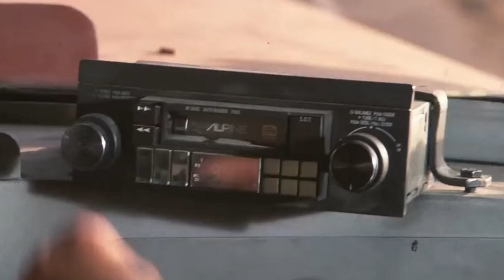MAN OF THE WOODS (Escape From Tarkov 0.12.12.30 wipe gameplay)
Today I'm playing Escape From Tarkov 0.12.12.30 update(fresh wipe).
I decided to go into woods map at the start. In my opinion it's one of the best maps in early wipe. On Woods you can find a lot of early quest, and very needed barter items for your Hideout.

Escape From Tarkov 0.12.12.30 updated added Lighthouse(with future ingame trader), new armor, weapons, attachments,   barter items, and new quests.

                                    Intro:  Anticipation - Future Joust

                       Background:  Funky Flat - Martin Landstrom
                                                Bushwick Folks - The New Fools
                                                Digital Breath - ELFL
                                                Careful Now - Arthur Benson

Escape From Tarkov Streets of Tarkov map probably going to be added later this year.  Streets of Tarkov  going to be biggest most complex map in the game. But Streets of Tarkov release date is not confirmed yet. Escape From Tarkov Terminal map should be added after Streets, and after that release of   Escape From Tarkov 1.0 version. EFT Arena early  release date is not confirmed.
On this DOLLARplays Youtube channel you will find highly edited  funny moments similar to General Sam, or AquaFPS, memes of War Thunder(free-to-play vehicular combat multiplayer video game similar to World of Tanks with more realistic gameplay), Escape From Tarkov  (a multiplayer first-person shooter video game), SnowRunner( off-road simulation video game),Elden Ring (the first open world Dark Souls game), Cyberpunk 2077(an action role-playing video game), Enlisted (squad-based first-person ww2 shooter game),Star Citizen(multiplayer space trading and combat simulation game),and others most popular video games.